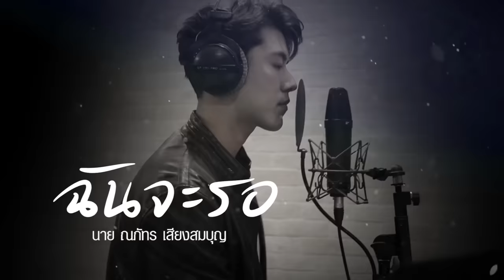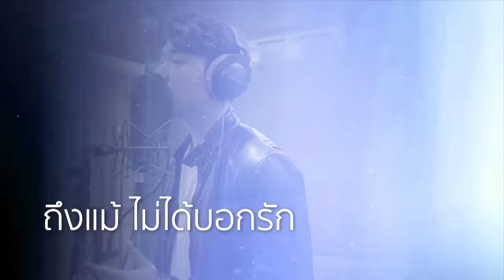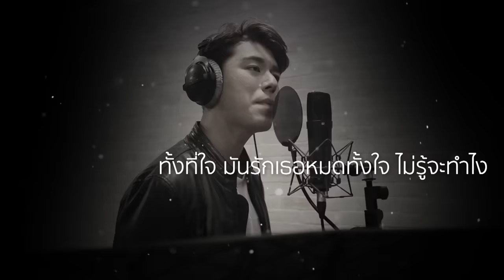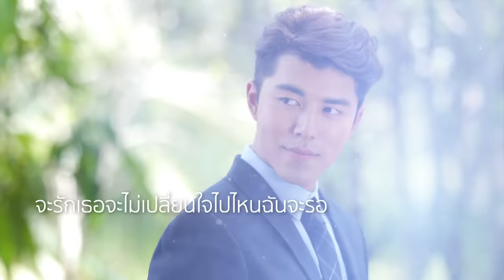ฉันจะรอ (Winter Special) | นาย ณภัทร เสียงสมบุญ | Official MV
เพลง ฉันจะรอ (Winter Special)
ศิลปิน   นาย ณภัทร เสียงสมบุญ

“นาย ณภัทร เสียงสมบุญ” หนุ่มมาแรงที่สาวๆหลายคนอยากเป็นเจ้าของหัวใจ กับผลงานเพลงประกอบละครครั้งแรกในเพลง “ฉันจะรอ” Ost. รักกันพัลวัน ที่ “นาย” แสดงนำในเรื่องนี้ ซึ่ง “นาย” ทำการบ้านมาเป็นอย่างดี เพราะรู้ว่าเป็นงานยาก นายพยายามที่จะฝึกฝนก่อนเข้ามาอัดร้องจริง และก็ผ่านงานยากครั้งนี้ไปได้ เนื้อหาเพลงเล่าถึงความรู้สึกตัวละครที่ “นาย” นำแสดง เป็นความรู้สึกรักที่ไม่สามารถบอกออกมาได้ จึงต้องเก้บความรู้สึกทั้งหมดไว้ข้างในใจและทำได้เพียงแค่รอ

ฉันรู้ ฉันมาทีหลัง คำว่ารักมันเลยคงต้องดัง ให้ได้ยินแค่เพียงลำพังในหัวใจ
รู้ ไม่ควรหวั่นไหว เพราะว่าเธอยังมีคนข้างกาย แต่ให้ตายเหอะทำยังไงก็รักเธอ

* มีคำว่ารัก ที่มันล้นใจ จะทำอย่างไรให้เธอได้รู้ความจริง

** จะบอกว่ารักได้ไง ต้องเก็บมันไว้ข้างใน ทั้งที่ใจ มันรักเธอหมดทั้งใจ ไม่รู้จะทำไง
จะอยู่รอเธอเรื่อยไป จนกว่าเธอนั้นไม่มีผู้ใด จะรักเธอ จะไม่เปลี่ยนใจไปไหน ฉันจะรอ
ถึงแม้ ไม่ได้บอกรัก แต่ขอให้รู้ในสิ่งที่ฉันทำ มันหมายความถึงความในใจที่ฉันมี
(ซ้ำ */ **/**)
จะนานแสนนานแค่ไหน จะรักเธอ จะไม่เปลี่ยนใจไปไหน ฉันจะรอ